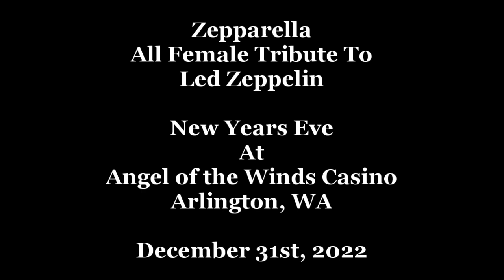Zepparella The All Female Tribute to Led Zeppelin at Angel of the Winds Casino December 31st, 2022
Zepparella The All Female Tribute to Led Zeppelin at Angel of the Winds Casino's New Years Eve Bash. December 31st, 2022

Some of the Songs Included are:
Immigrant Song, Kashmir, Dazed and Confused, Rock and Roll, Whole Lotta Love, Moby Dick and more.